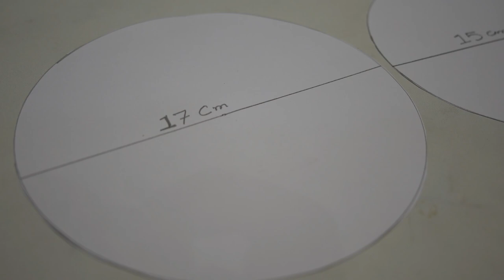3 Items from Old Pillow Cover , Unused Towels | DIY Items for Home |Sewing Hacks , Stitching at Home